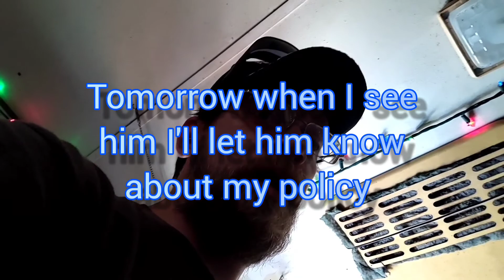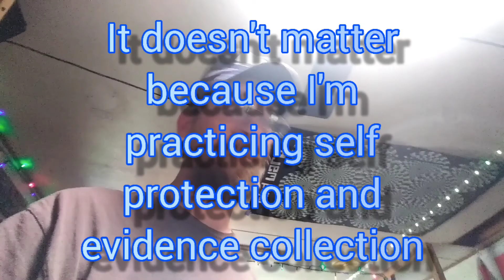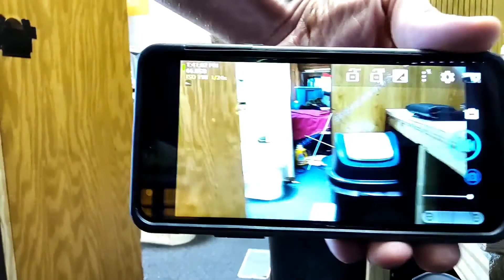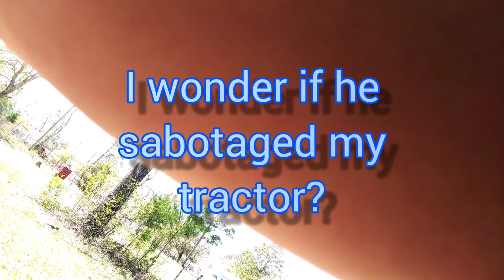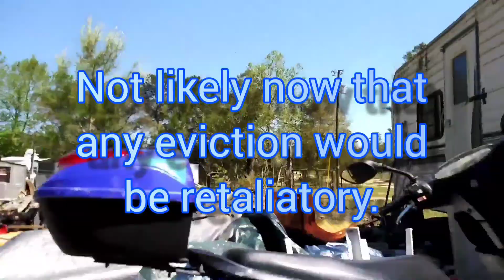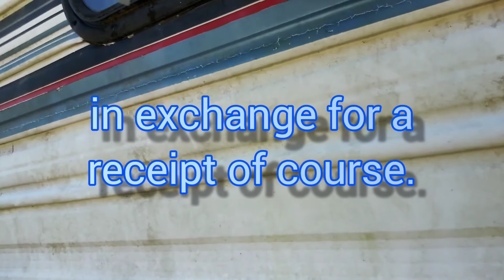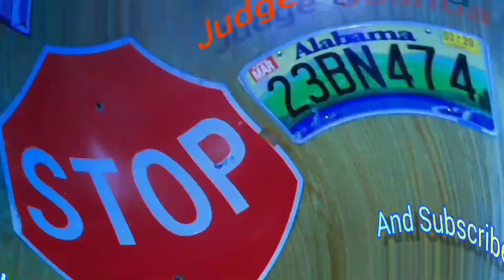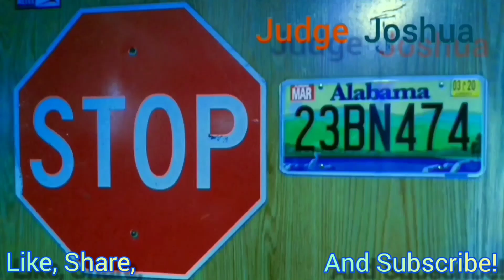Criminally Creating A Catalyst For Conversation - Lewis The Lunatic Landlord Part 2 - April 4, 2022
I order stuff from Walmart and it gets delivered, but someone stole it.
Who else could it be but Lewis The Lunatic Landlord?
This was recorded on Sunday April 3, 2022 around 2:00pm.
I decided to use this uncomfortable intrusion into my awesome afternoon to take the next step and uncomfortably intrude on the perpetrator and explain my status, reclaiming my afternoon's awesomeness and producing this episode.